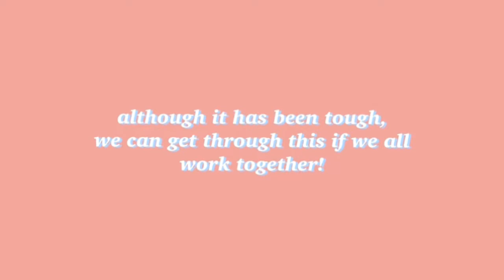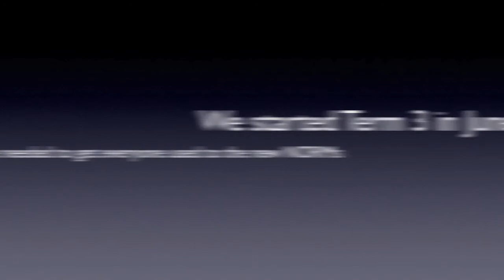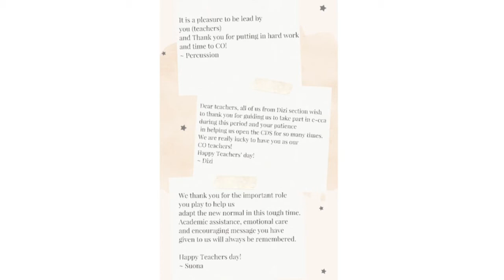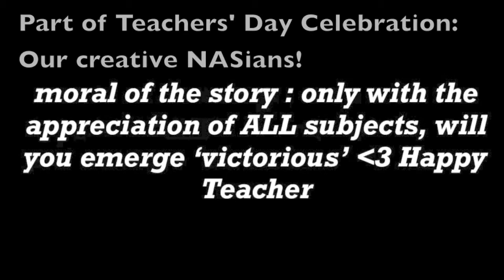NAS E-OpenHouse - A Year in a Glance